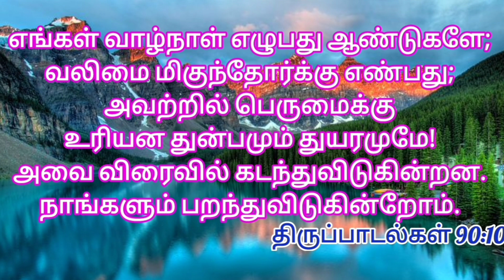The bible words in tamil | Bible verses in tamil | Bible vasanam | Jesus verses | Bible quotes - 9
Readings bible is important to get connected with god. This video collection of few verses from the bible that talks about healing and good wealth.The lord is good and he is able to solve your all problems.
              ✝️JESUS VERSES✝️